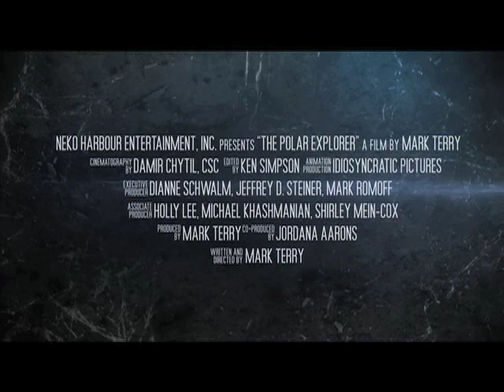TEDxIBYork - Mark Terry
When Mark Terry combined his 20-year documentary filmmaking career with a recent polar expedition documenting the impacts of climate change, the result was The Antarctica Challenge: A Global Warning, the only film invited by the United Nations to be shown to world leaders at the Copenhagen climate change conference. The film has since won numerous international film awards.

Mark's love of our polar extremes began with trips to Alaska and the Arctic 15 years ago, where the majestic beauty of the landscapes inspired him to get involved in environmental research. His latest film shows us the little-known environmental changes happening in Antarctica that will impact the world in a few short years.

Mark's filmmaking has taken him from Antarctica to Hong Kong to Hollywood to Kosovo. His directorial debut, We Stand on Guard, was filmed live in Kosovo with Canadian soldiers serving there, starring Gordon Pinsent and chronicling 100 years of Canadian military history.

Mark has also been a producer of live theatre, TV and feature films, a magazine publisher, journalist, director, and writer. He is one of only 166 Canadian members of the prestigious Explorers' Club, a 106-year-old organization comprising the world's greatest explorers.

About TEDx

TEDx is a program of local, self-organized events that bring people together to share a TED-like experience. Our event is call TEDxGeneva, where x=independently organized TED event. At our TEDxGeneva event, TEDTalks video and live speakers will combine to spark deep discussion and connection in a small group.